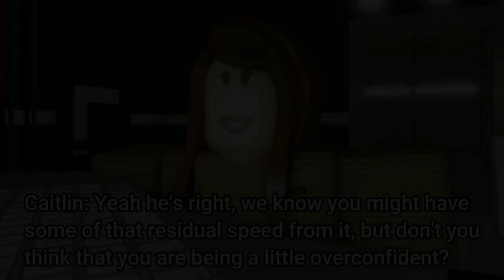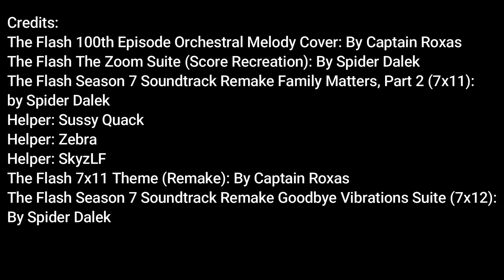ROBLOX Flash: Custom Series (Time)| , Season (1) Epi (7)